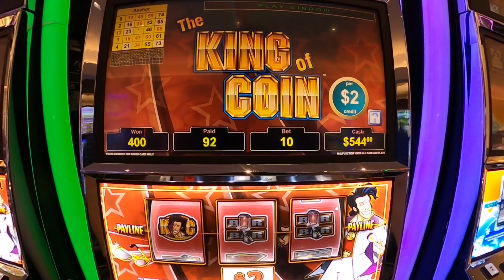GRAND OPENING SKY TOWER AND CASINO